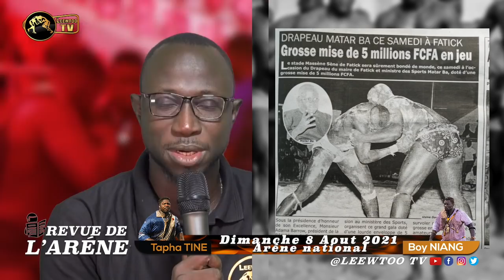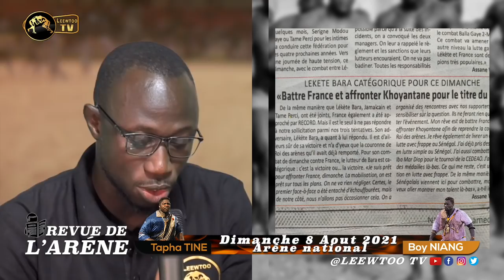REVUE DE L’ARENE : réunion de crise entre Boy Niang 2, Tapha Tine et Thialis